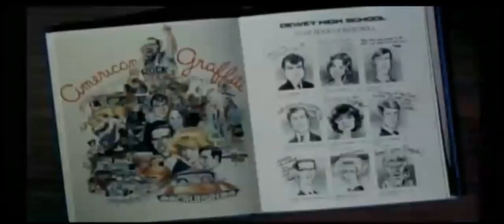American Graffiti (1973) Trailer | Richard Dreyfuss | Ron Howard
A couple of high school grads spend one final night cruising the strip with their buddies before they go off to college.

Director: George Lucas
Writers: George Lucas, Gloria Katz
Stars: Richard Dreyfuss, Ron Howard, Paul Le Mat